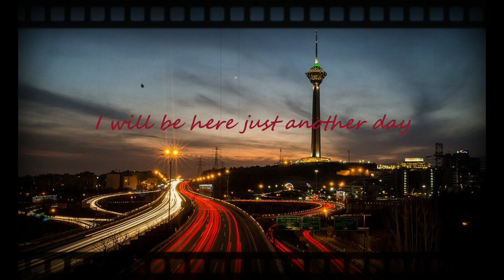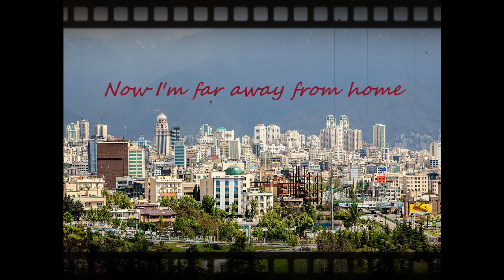ANGBAND - Nights Of Tehran - official lyric Video (PURE UNDERGROUND RECORDS)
"Nights Of Tehran" (official lyric video) is taken from the new Album "IV" - release date: July 24th, 2020 @ PURE UNDERGROUND RECORDS - available as CD and DL @ PURE STEEL SHOP

The exotic Iranians from ANGBAND have been on our label for a very long time! The band from Teheran had been under contract with us since their debut “Rising From Apadana” (2008).

However, since 2012 ("Saved From The Truth") it went very quiet around them. Now, on the upcoming album “IV”, none other than PHARAOH- and CONTROL DENIED singer Tim Aymar takes over the microphone partly. On this album, Progressive Power Metal meet up with Persian folklore in a way, as if there were never two different origins. Calm, thoughtful moments and hymnal metal parts enter into an incomparable symbiosis that can only be achieved by this band.

If you appreciate high quality Metal from real exotic countries, you will go totally nuts with this album!

LINE-UP:
Tim Aymar – vocals
Mahyar Dean – guitars, bass
Ramin Rahimi – drums